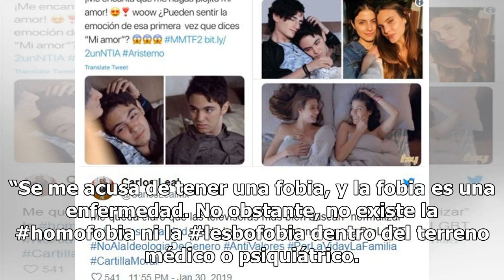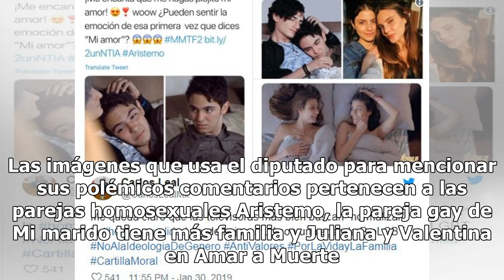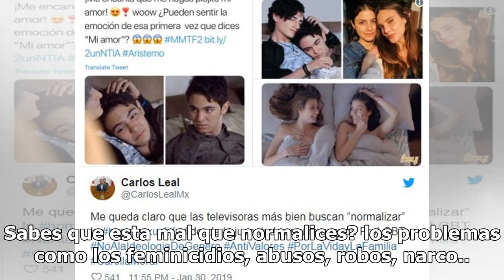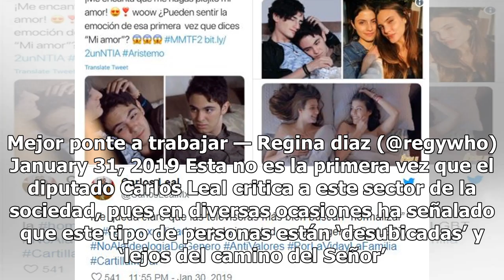Diputado arremete contra Televisa por homosexualidad en telenovela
La incursión de la homosexualidad dentro de Televisa ha generado comentarios divididos en redes sociales, un ejemplo de eso lo demostró el diputado de Movimiento Regeneración Nacional (Morena) en Nuevo León, Carlos Leal. “Se me acusa de tener una fobia, y la fobia es una enfermedad. No obstante, no ...